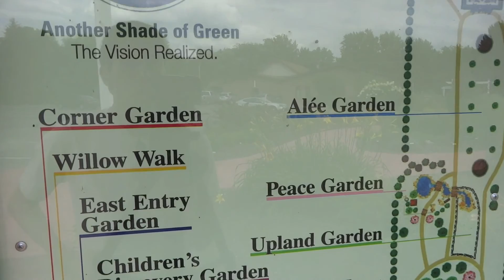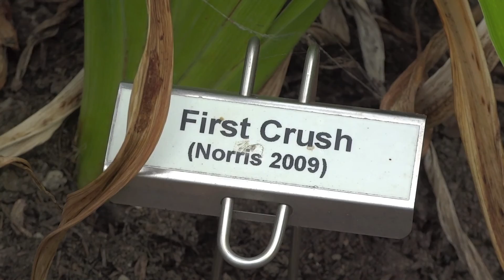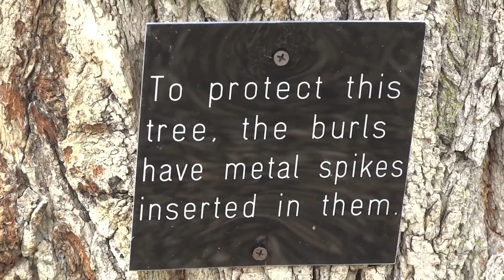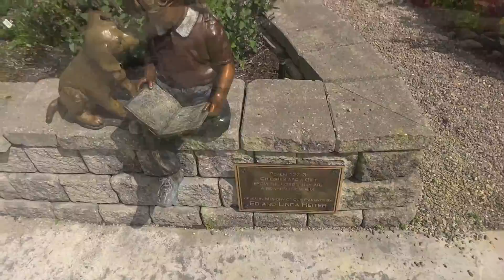Simpson Garden Park (Bowling Green, Ohio)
Join me on a wonderful day at the Simpson Garden Park in Bowling Green, Ohio. It really is an amazing place to come to escape all of the world's troubles.
"100 Years" --Five For Fighting
"Someday" --Rob Thomas